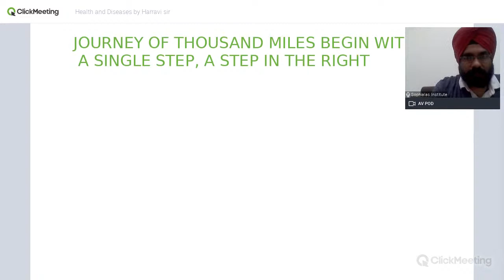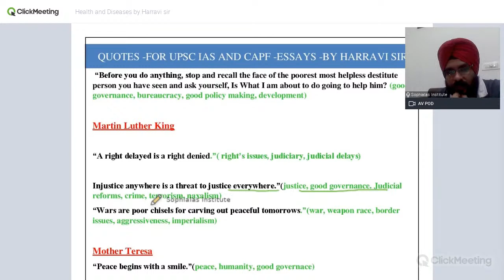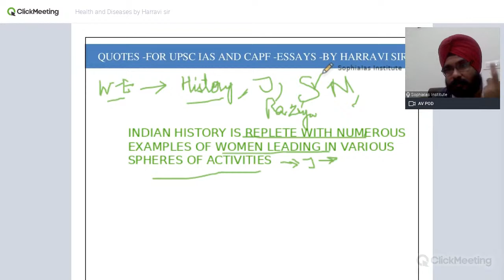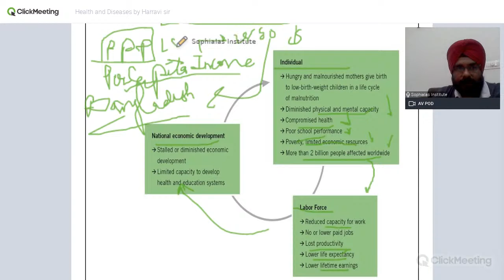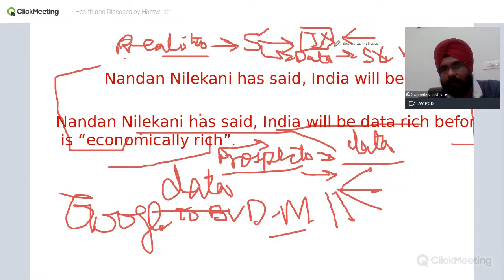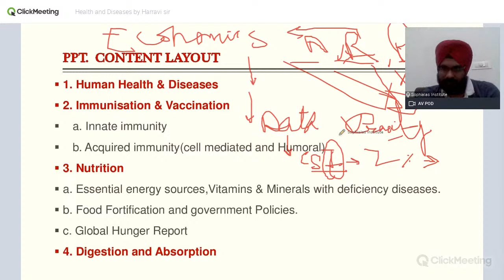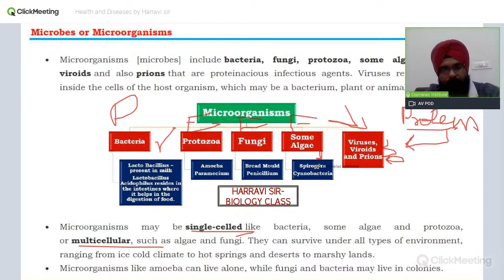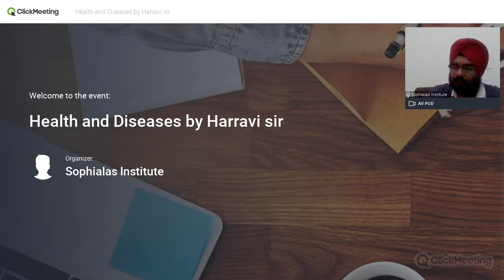SOPHIAIASINSTITUTE presents human diseases by - HARRAVI SIR